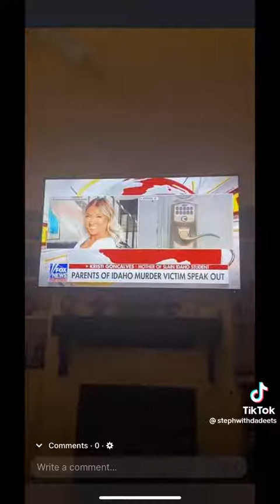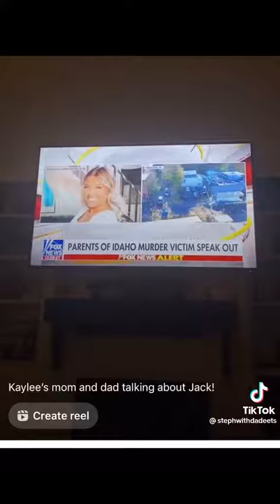Moscow, ID murder case update: info on Kaylee ex Jack!!! ............ Please Subscribe...ty